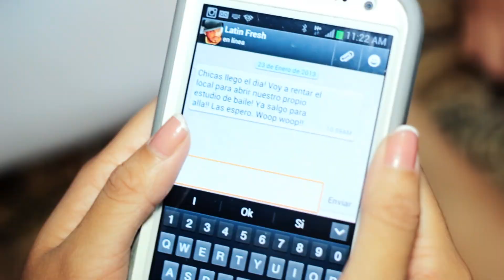LATIN FRESH SACUDELO OFFICIAL VIDEO